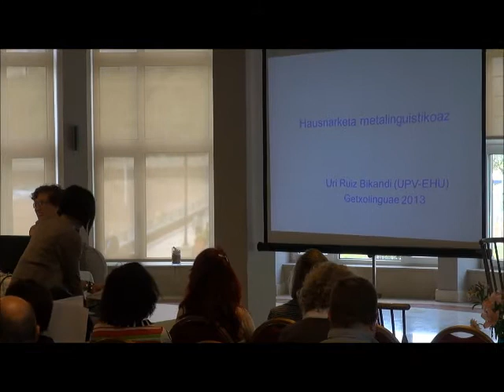Uri Ruiz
Hizkuntzen artetik eta gainetik, hausnarketa metalinguistikoa behar